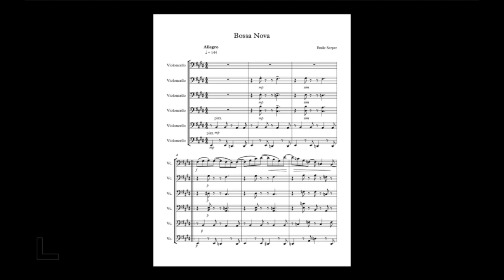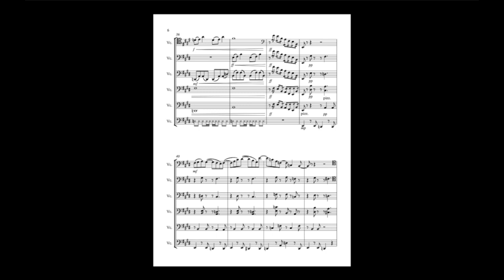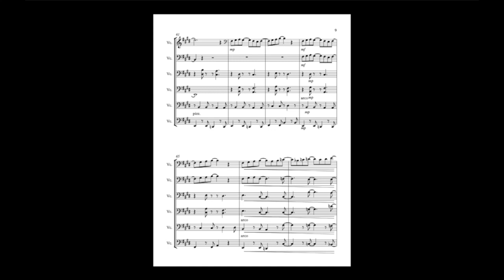Bossa Nova - Original Piece for 6 Cellos (with score)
Here's my original piece that dropped last week, alongside a score. Yes, I know the beatboxing section is just written as chops. But I can't chop. So I beatboxed. Deal with it. If any of you big families out there happen to have six cellists quarantined in the household, you can play it now!